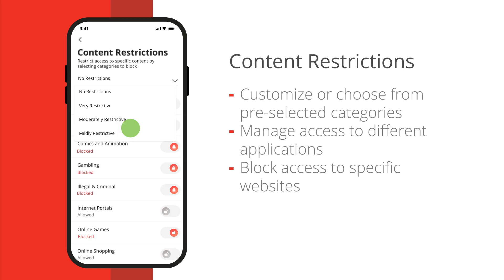Learn how to set up content restrictions